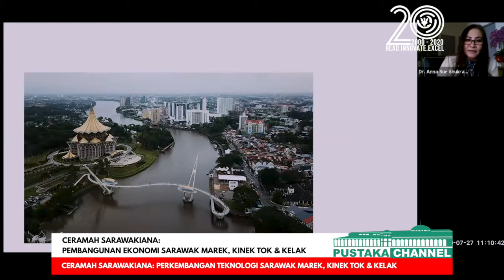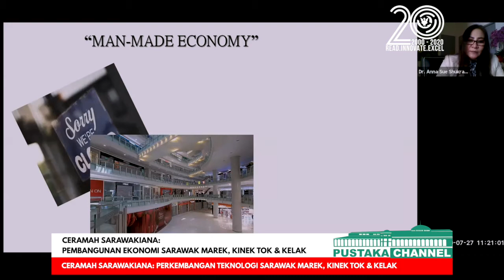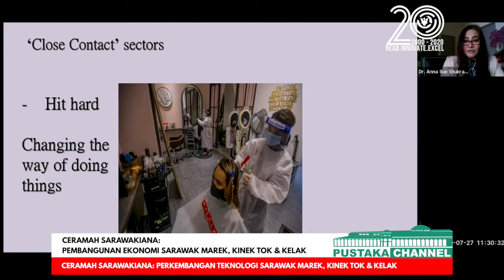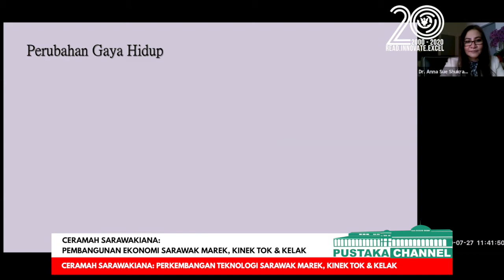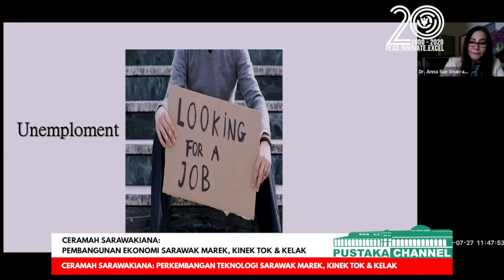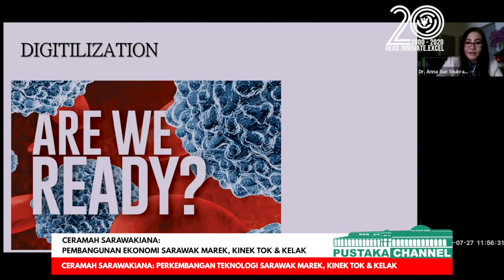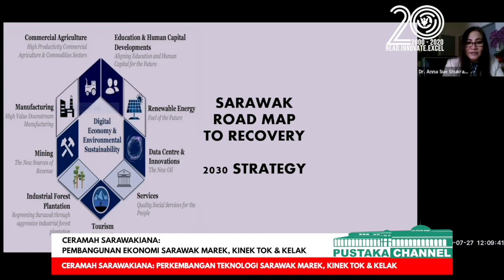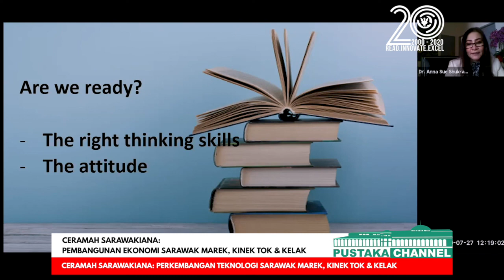CERAMAH SARAWAKIANA: PEMBANGUNAN EKONOMI DI SARAWAK MAREK, KINEK TOK & KELAK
Penceramah: Dr. Sharifah Suzana Wan Shukran

dan FB (pustaka.sarawak)